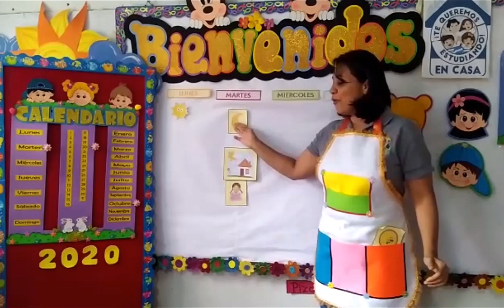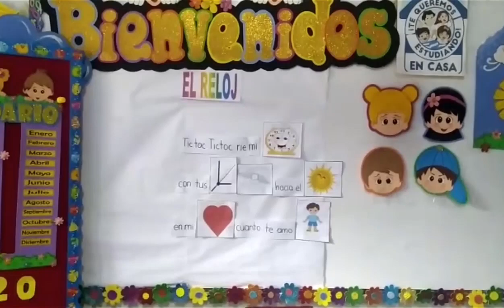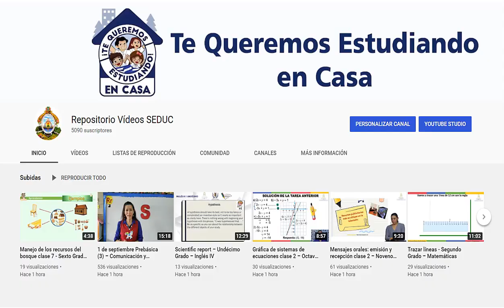21 de octubre Prebásica (1) – Actividades Iniciales